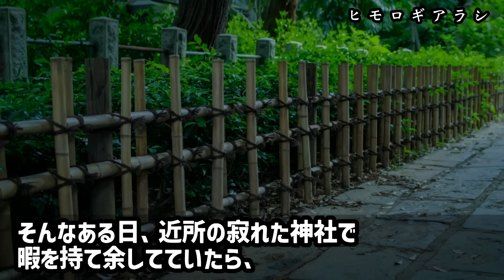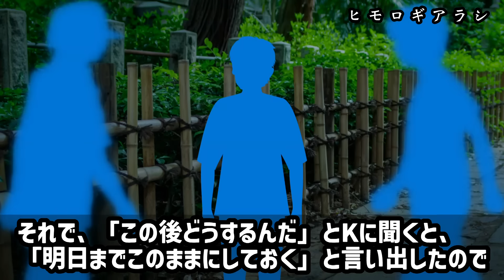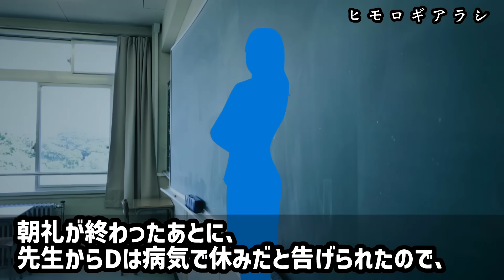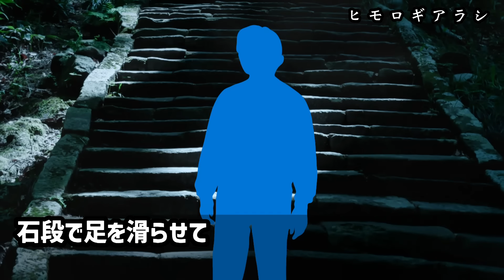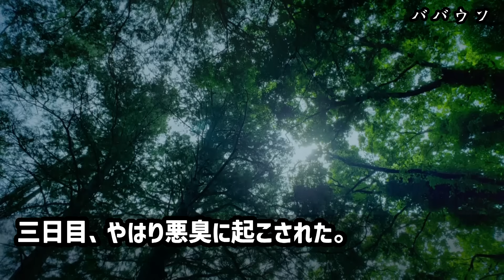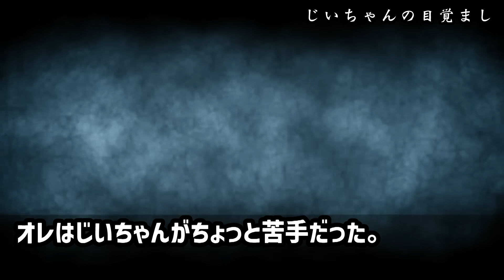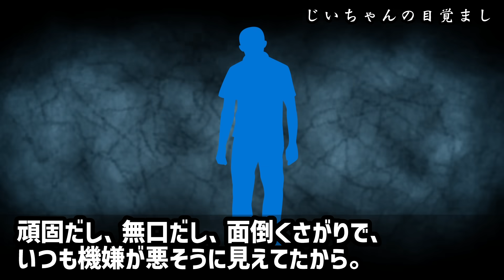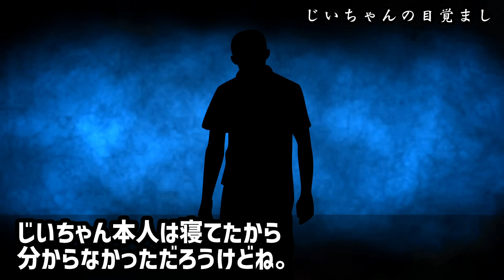【2ch怖い話】たわむれで神域に罠を仕掛けてしまった結果…【ゆっくり】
①ヒモロギアラシ（ほん怖063）00:00
②ババウソ（山怖22）06:12
③じいちゃんと目覚まし（なん笑09）